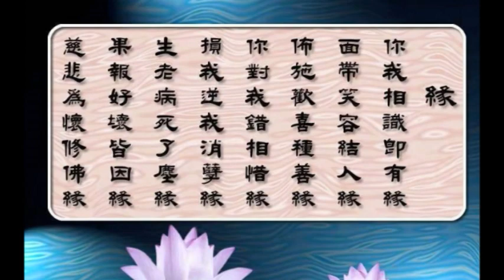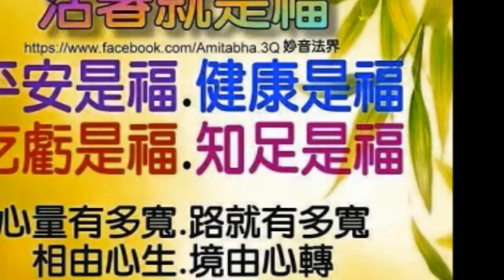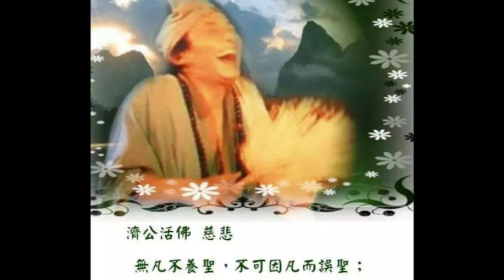13 （ 薩克斯風 ）30首天籟輕音樂-每天調心洗滌心性-自然昇華-正能量-讓玄妙音律-精密過慮-淨化身心靈達至-和諧-順心-安康-平衡-吉祥-給雲端網路美景山水-用視窗觀看全世界。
13 （ 薩克斯風 ）30首天籟輕音樂-每天調心洗滌心性-自然昇華-正能量-讓玄妙音律-精密過慮-淨化身心靈達至-和諧-順心-安康-平衡-吉祥-給雲端網路美景山水照片動畫視覺導覽旅遊-用視窗觀看全世界。